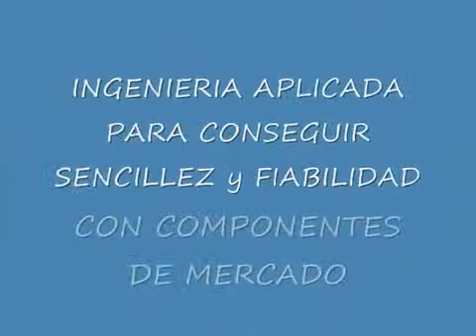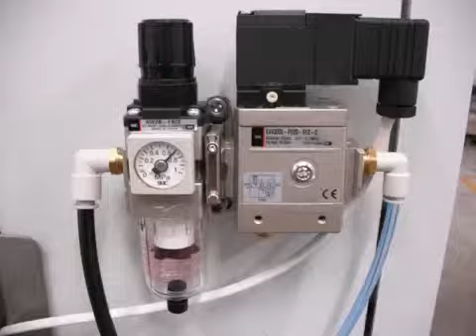JESMATEC Alimentación automática a estuchadora a 70 uds_minuto.wmv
JESMATEC TECNICAS APLICADAS S.L. Especialista en soluciones técnicas aplicadas al envase y embalaje; ha diseñado, ha construido y ha instalado, en una compañía importante del país, una solución sencilla y flexible para alimentar de anvases de platos cocinados una escartonadora a 70 unidades/minuto. Lo más importante para nuestro cliente, además de automatizar una labor que realizaba una persona por turno y a un precio económico, es que se trata de una solución con componentes de mercado y de primeras marcas para que, si lo desea, no tenga que depender de nuestro servicio.